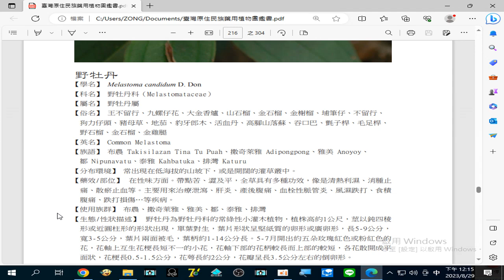藥用植物圖鑑 2023 08 29#野牡丹 主要用來治療#泄瀉、肝炎、產後腹痛 、血栓性脈管炎、風濕跌打 、食積腹痛 、跌打損傷 …等疾病